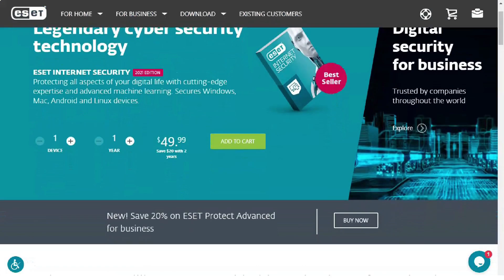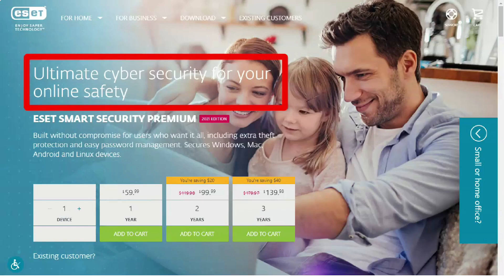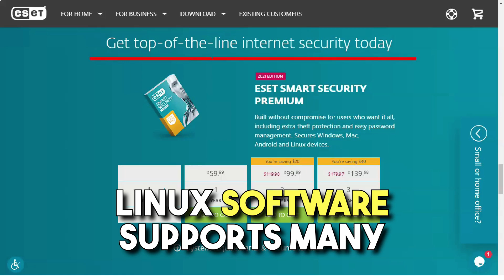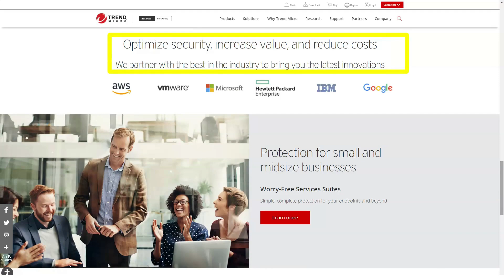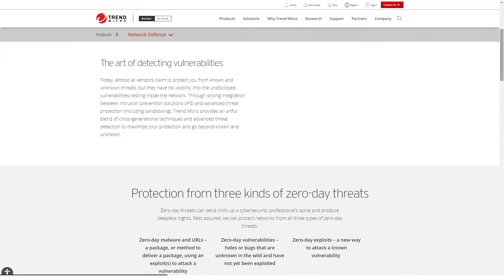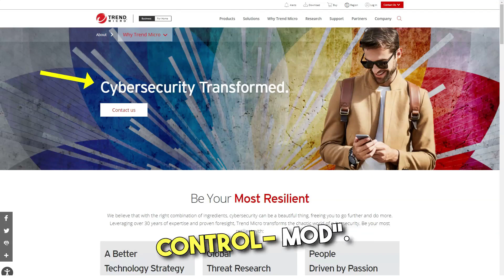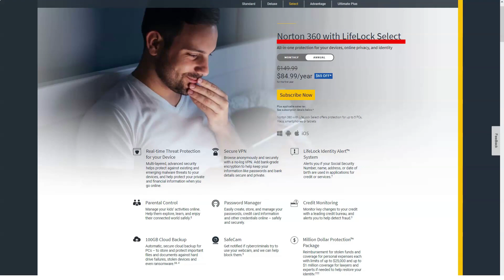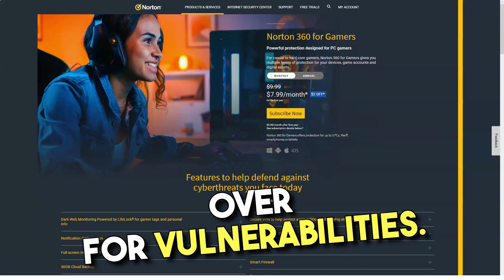Best Antivirus of 2023 - Which is the Best One of this Year?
🔒 Unlock the Secrets of the Best Antivirus of 2023! 🔒
Are you searching for the ultimate antivirus solution this year? Look no further! In this comprehensive guide, we dive deep into the world of antivirus software, comparing and contrasting the top contenders to crown the Best Antivirus of 2023. From advanced threat protection to user-friendly interfaces, we've got you covered!

🌟 In today's digital age, protecting your devices from cyber threats is more crucial than ever. This video provides an in-depth analysis of the leading antivirus programs of 2023, evaluating their features, effectiveness, and user experience. Discover which antivirus stands out as the champion of the year!

🔍 Video Content Highlights:
- Cutting-Edge Features: Explore the innovative features that set each antivirus apart.
- Performance Analysis: See real-time tests and comparisons of detection rates and system impact.
- User Experience: User interface, ease of use, and customer support evaluation.
- Cost vs. Value: Breakdown of subscription plans and value for money.
- Expert Opinions: Insights from cybersecurity experts and user reviews.

Don't miss out on our expert tech reviews, tips, and cybersecurity updates.

Remember, in the digital world, your security is only as strong as your weakest link. Find out which antivirus can fortify your digital life in 2023. Watch now and secure your devices today!

Your engagement helps us grow and bring you more content like this. Share your thoughts and experiences with antivirus software in the comments below!